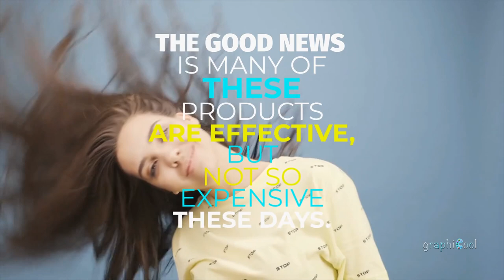Dealing With Hair Loss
This is an article I made into an informational video for people who might be struggling with hair loss!